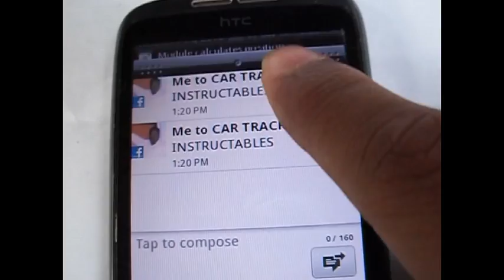Athena: The Global Car Tracking System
This is a video of my project on instructables.com  It shows the use of this car tracking system.